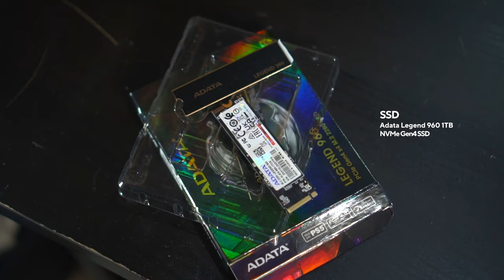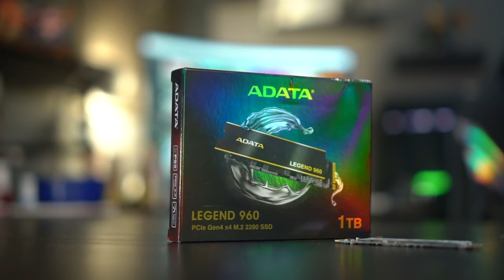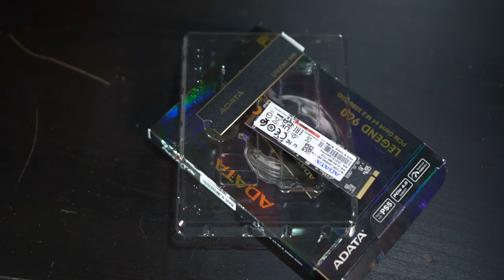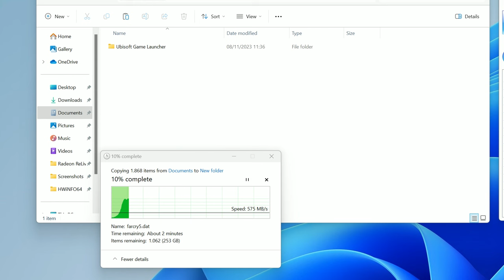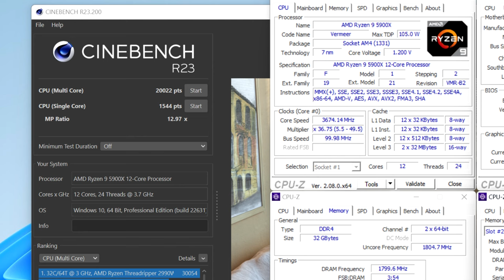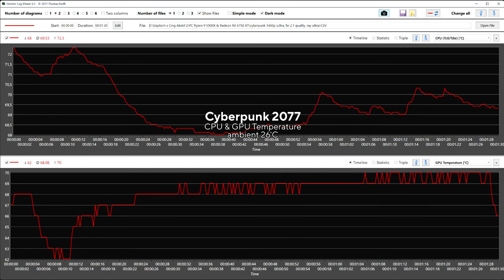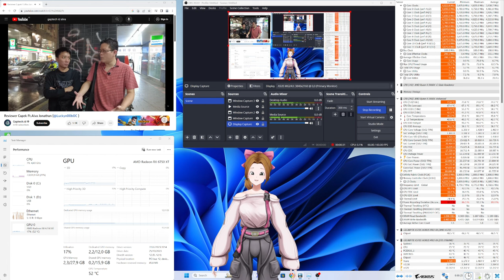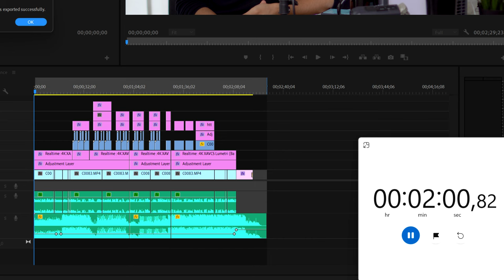PC LAMA CING ABDEL YANG SEMPAT RUSAK...